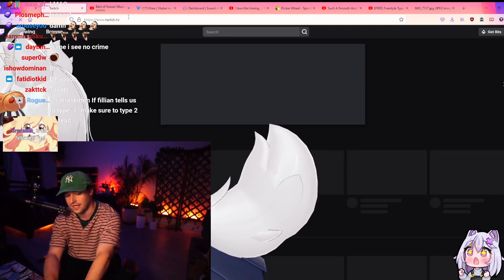Rich Pulled Money From The Company Account